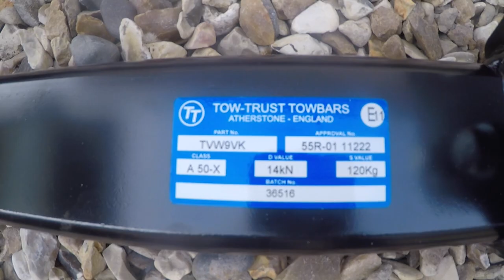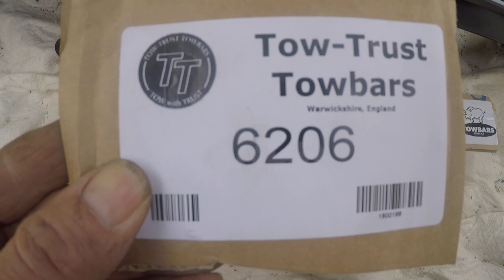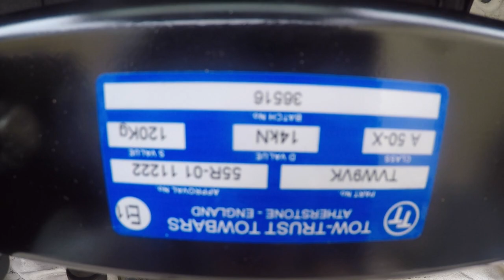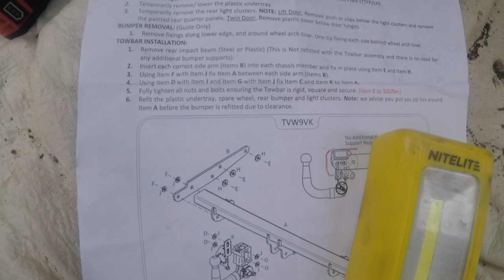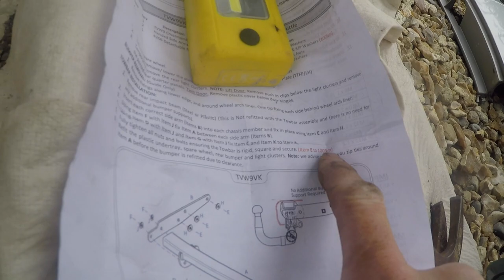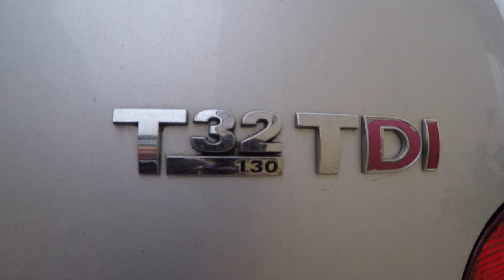How to fit VW T5 TOWBAR *DIY*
This video is a step by step tutorial on how to fit a Towbar onto a VW T5 Transporter.